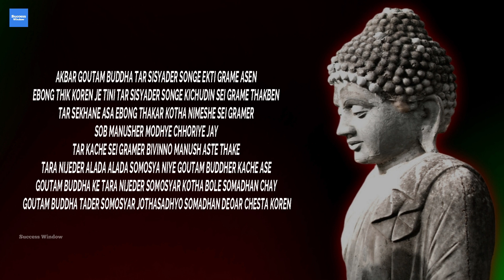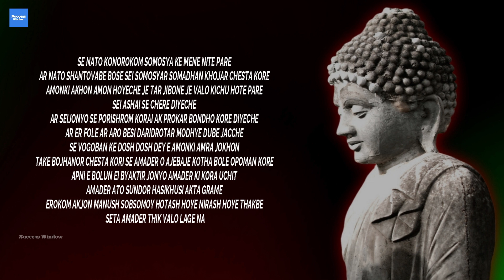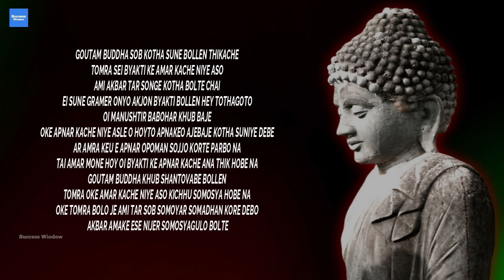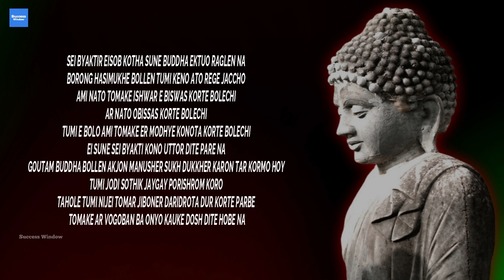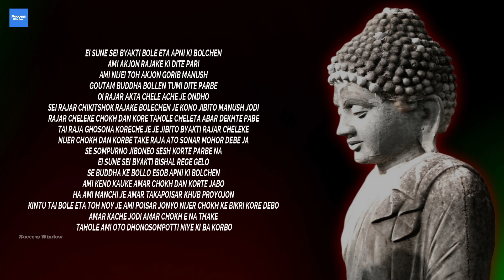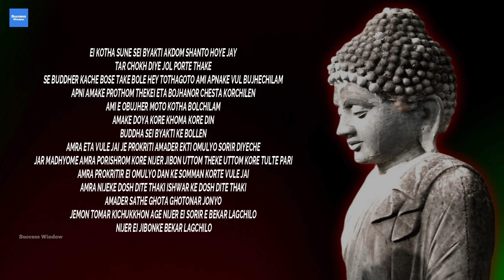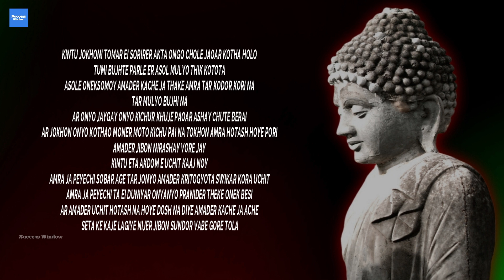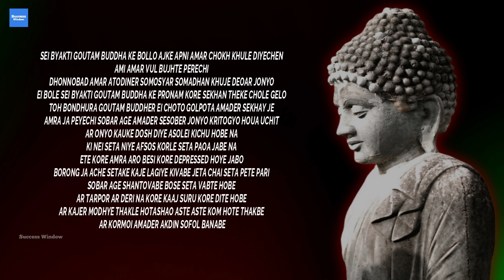খারাপ সময়ে এই গল্প শুনুন - Goutam Buddha Motivational Story - How to Overcome Failure and Depression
This is a Goutam Buddha motivational story which is about how to overcome depression in life. Bangla Short moral story. Best Zen story on how to overcome failure. Best Bangla motivational story about happiness and success.